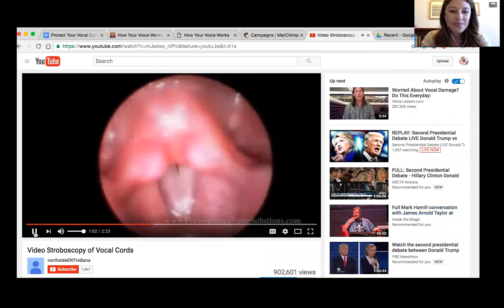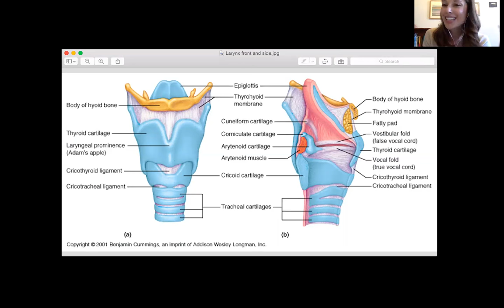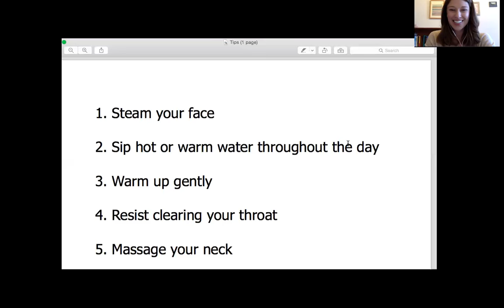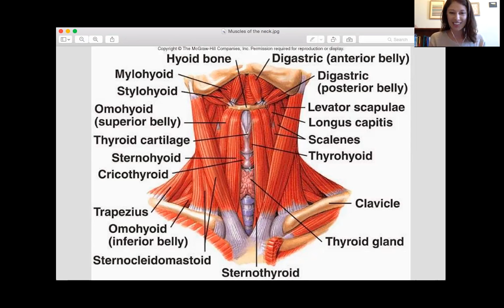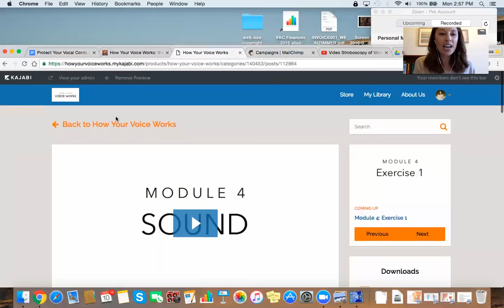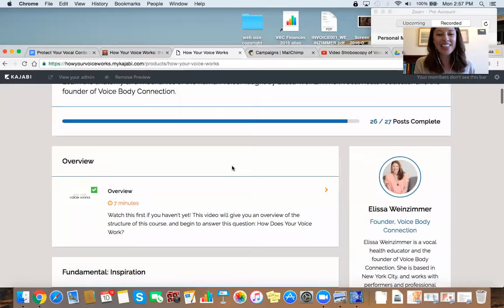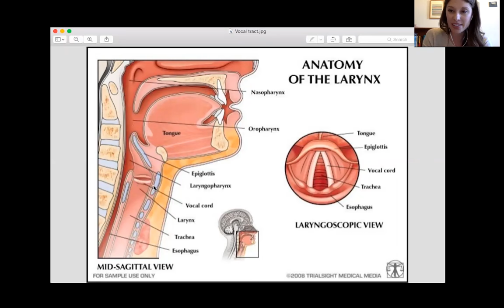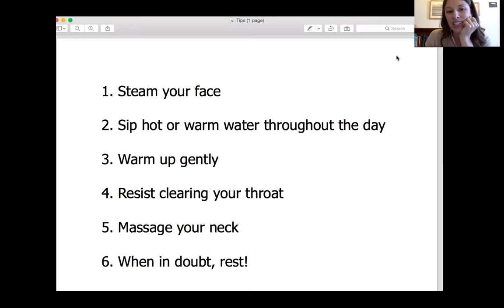"Protect Your Vocal Cords" webinar recording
Want the latest from Voice Body Connection? Check out our free 5 video series, "What To Do When You Lose Your Voice"

"Protect Your Vocal Cords" is a free webinar with Elissa Weinzimmer, vocal health educator and founder of Voice Body Connection. This webinar was an intro to the online course "How Your Voice Works," which covered the anatomy and mechanics of the human voice. The webinar took place on Monday, October 10, 2016.

Got a question? Ask it below!